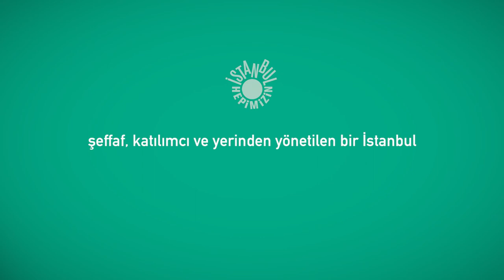Ademimerkeziyet Bölünmeyi Tartışmak Mıdır?